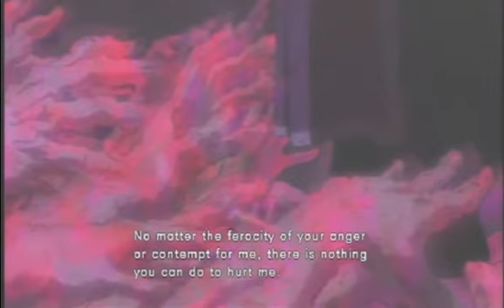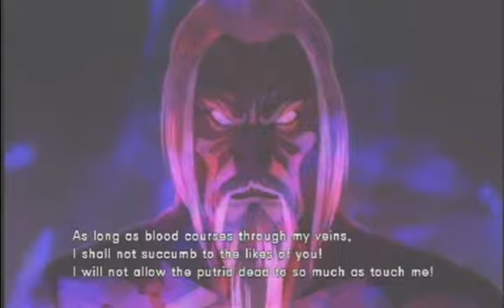Super Street Fighter IV (4) Gen (1-2)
This is my walkthrough of Super Street Fighter IV (4) with Gen (Part 1 of 2), Showing his intro, rivals and ending. Enjoy.